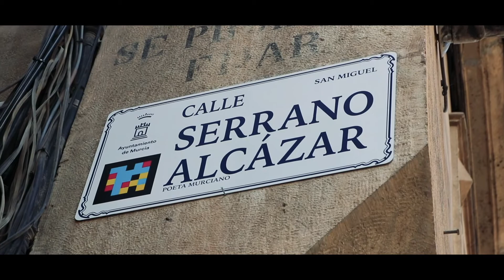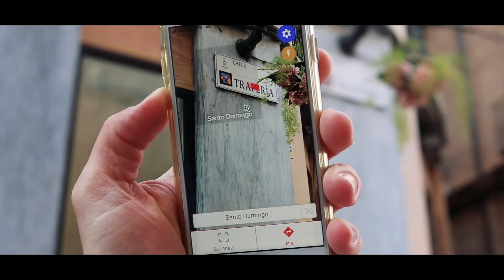ナビレンスGO！を利用したインテリジェンス道標識。スマートシティにアクセスしてデジタルツーリズムを体験。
スペインにあるムルシアでは、街中の道々にナビレンスのテクノロジーを利用した道標識を設置しました。

道を歩きながら、街の歴史を探索しませんか。

ナビレンスGO！アプリを使って道々にある標識にカメラを向けると、その道の現在、過去の歴史などに３３言語でアクセスできます。

拡張現実技術を用いたガイド機能を利用することで、どなたでも簡単に街の重要地点を知り、直感的な街歩きができます。

この次世代QRコードは、全ての人がアクセスしやすいフレンドリーな街になるよう貢献しています。

これは、ナビレンスの優れた読み取り能力により可能となっています:

・QRコードの約１２倍の距離からの読み取り

・標識に対して１６０度までの広角読み取り

・歩行中の使用可。タグを読み取るために立ち止まる必要はありません。

このビデオで紹介している道標識に付けられたタグをナビレンスGO!アプリで読み取ってみてください。